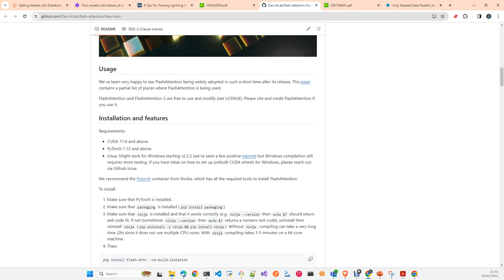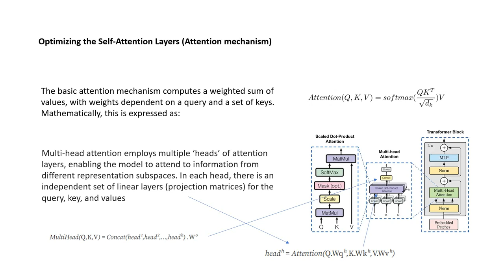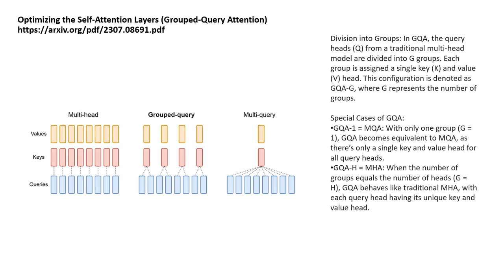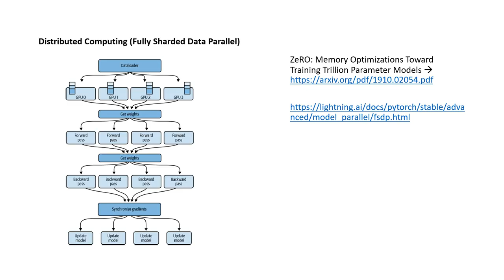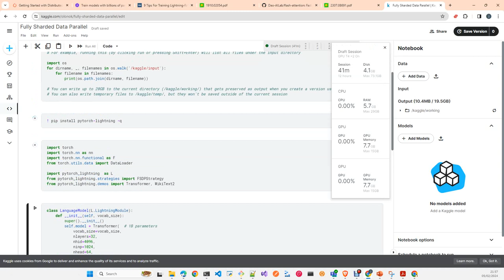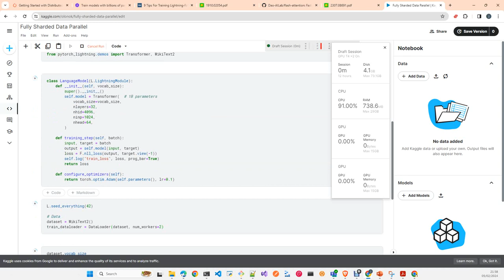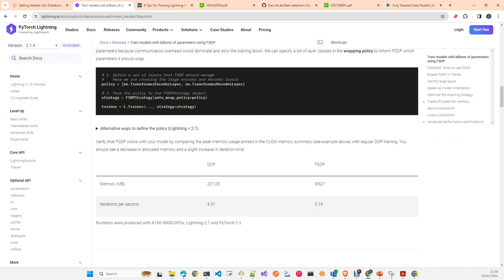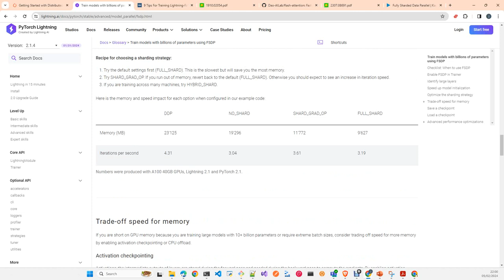LLMOps: Optimizacion Memoria y Computación en LLM,s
En este tutorial te explicare  FlashAttention y GQA como tecnicas de optimizacion de las capas de atencion y luego dos tecnicas usadas en el training llamadas DDP y FSDP